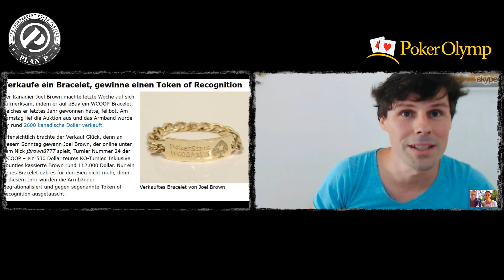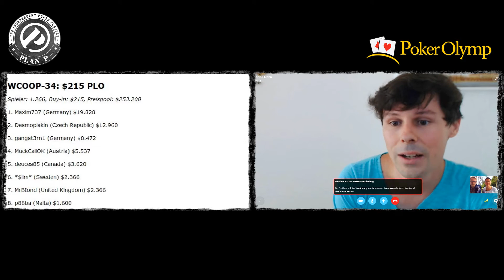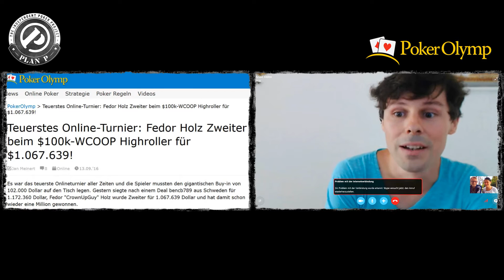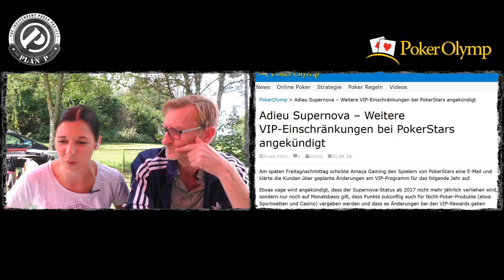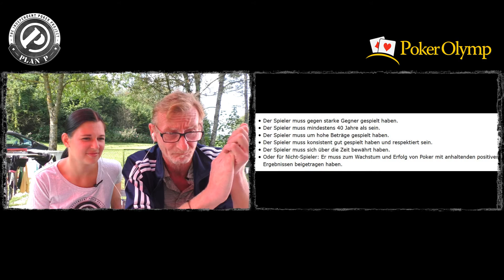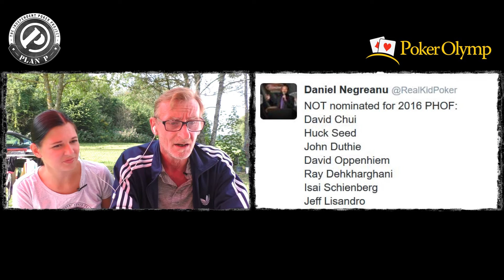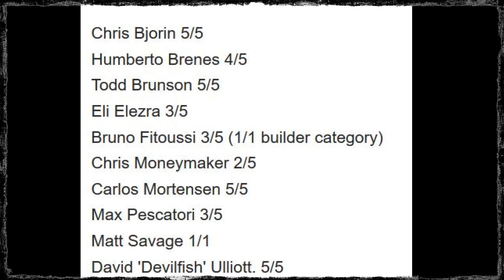Kleinkrimineller in der Hall of Fame? I 7 Tage Poker (16.9.2016)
Im Gespräch: Sabine Hahlweg, Arved Klöhn, Robert Werthan